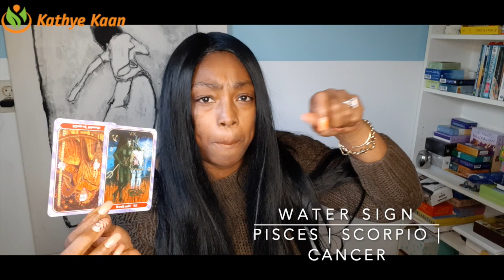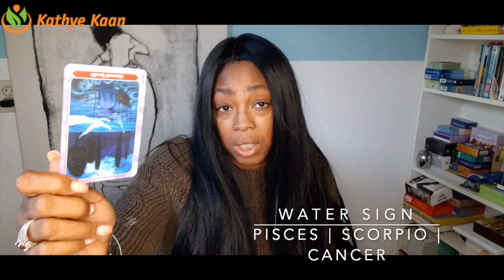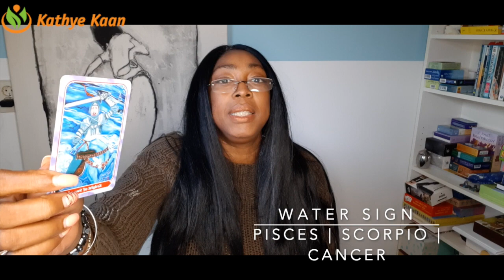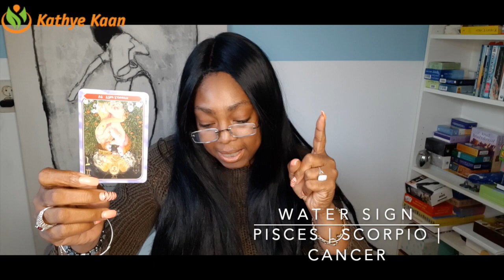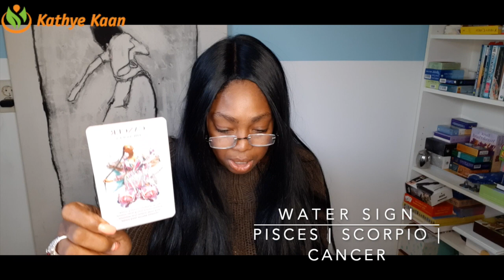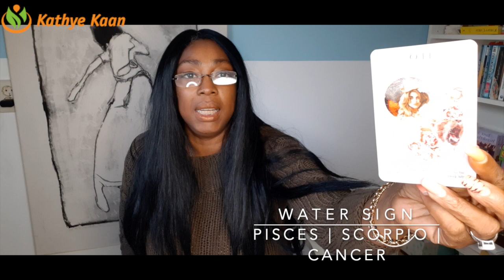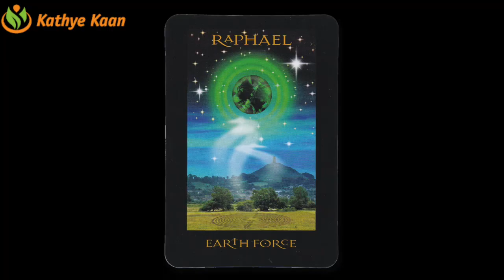Full Moon Reading DECEMBER 2019 Cancer Pisces Scorpio Water Sign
FullMoonReading DECEMBER2019 Cancer Pisces Scorpio Water Sign

Kathye